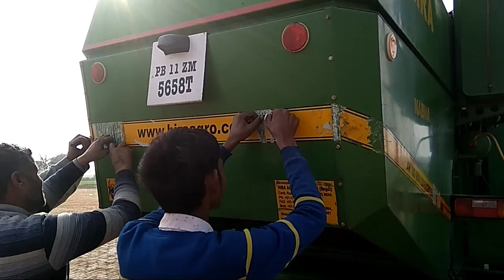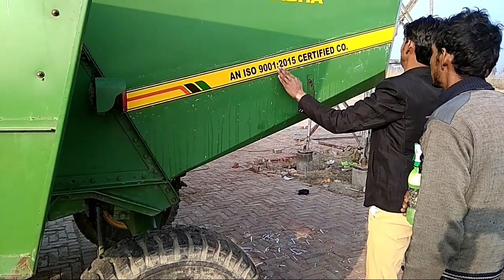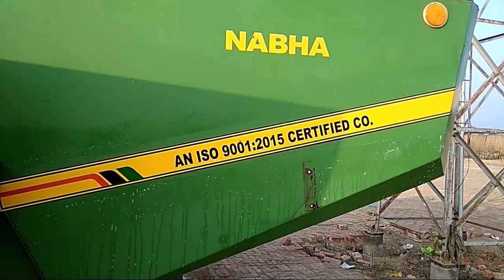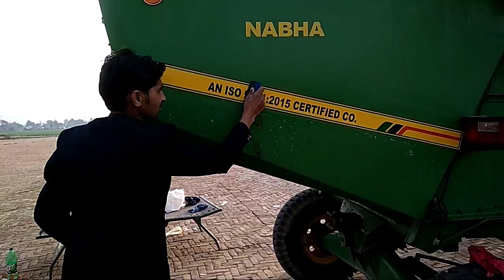New Hira combine sticker Dev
Hira combine sticker
Dev painting group gobindgarh
Dev verma
Parkash verma